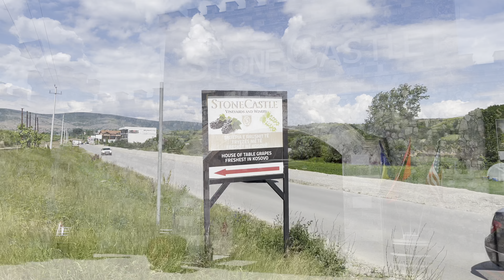3 minuta - Bodrumi i Vjeter - Rahovec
Kosova 3 minuta
Zona vreshtare e Rahovecit bën pjesë në nënregjionin jugor të regjionit vreshtar të Kosovës dhe i përket zonave më të spikatura të vreshtarisë dhe veraris Kosovare. Ekzistojnë dëshmitë se në këtë trevë rrushi është kultivuar qysh në kohën Ilire, para 2000 vite. E tërë vreshtaria e kësaj zone shtrihet në terrenet kodrinore në lartësinë mbidetare prej 340 – 600 metra. Klima e mesme kontinentale e gërshetuar me rrymë mesdhetare e bën këtë zonë vreshtare shumë specifike dhe e karakterizon si të veçantë për prodhimin e rrushit dhe verërave të cilësisë shumë të lartë, gjegjësisht atyre kulminante.